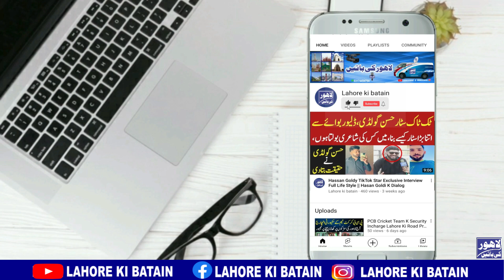Babar Azam Ko Inam Ma Milna Wali Jeep Ko Sab Sa Pahla Chalana Wala Shaks||Gaddafi Stadium Tayarian